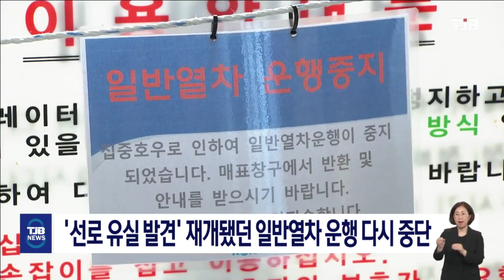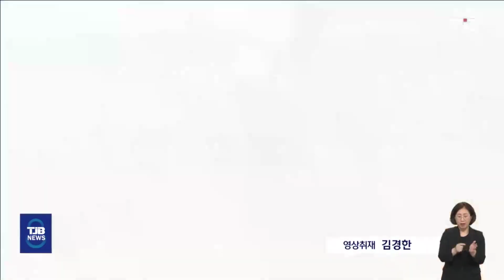TJB 8 뉴스 다시보기 20230717｜ TJB 대전·세종·충남뉴스